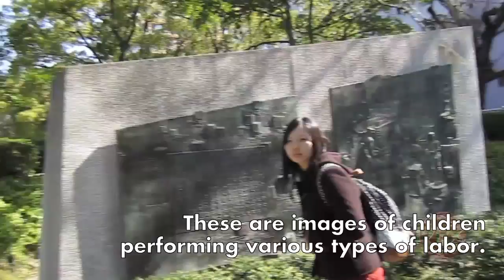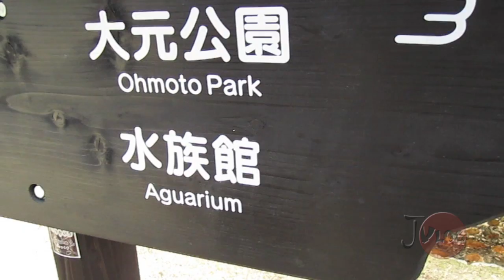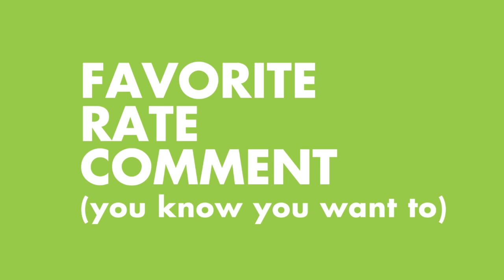Hiroshima and Miyajima Day Trip!